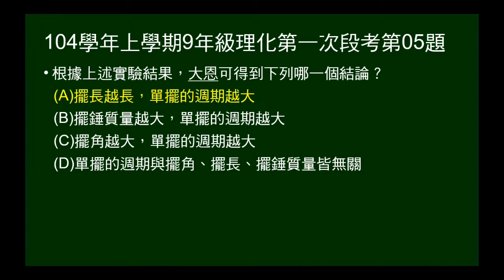104學年上9年級理化一段第05題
給擺角、擺長、擺錘質量和單擺週期間的實驗數據表格，問根據上述實驗結果，可得到下列哪一個結論？